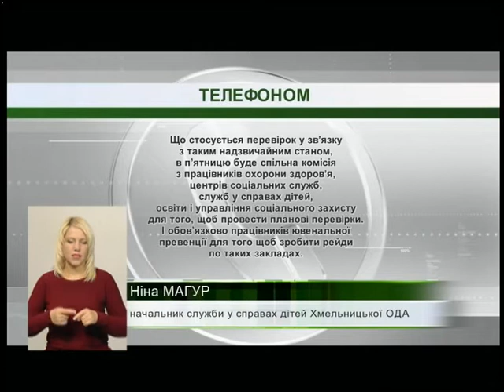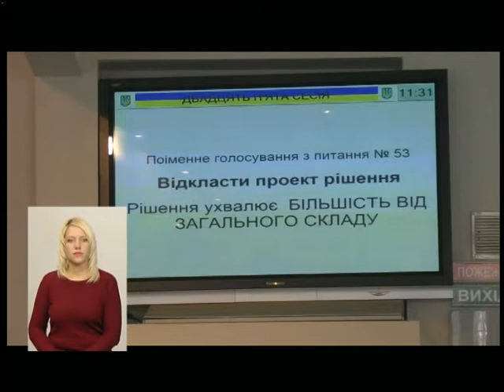10.10.2018. Новини. 19:00